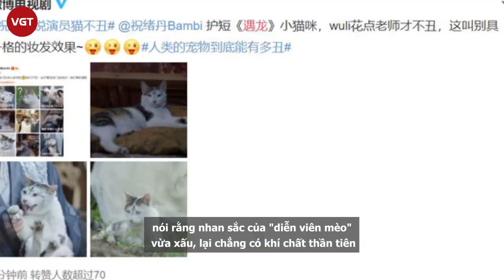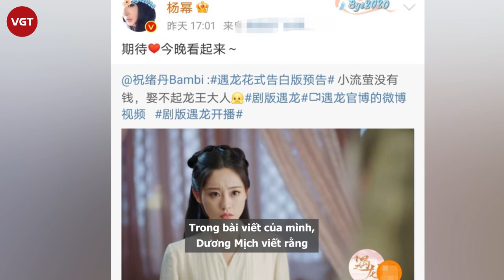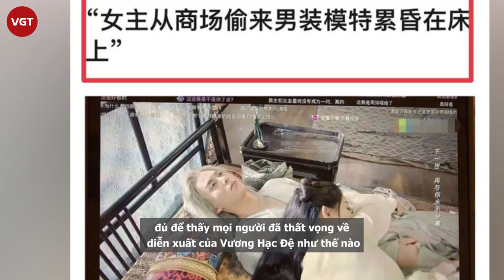Vương Hạc Đệ bị “ném đá” thậm tệ trong Ngộ Long, Chúc Tự Đan phải “gánh” nam chính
Sau khi trailer và loạt poster được đăng tải, bộ phim Ngộ Long do Chúc Tự Đan và Vương Hạc Đệ đóng chính đã nhận được nhiều sự quan tâm của cư dân mạng. Bên cạnh đó, phim còn có được sự ủng hộ của Dương Mịch và Địch Lệ Nhiệt Ba do Chúc Tự Đan là gà nhà Gia Hành.